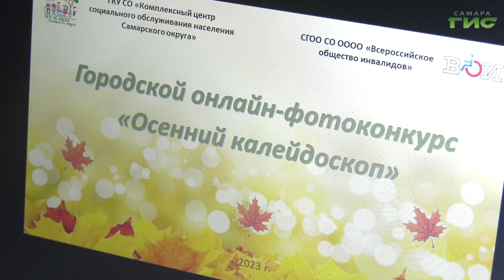В Самаре прошел городской онлайн-фотоконкурс "Осенний калейдоскоп"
Праздник, которому рады и дети, и их родители. В самарском Дворце ветеранов для ребят с ограниченными возможностями здоровья прошел городской онлайн-фотоконкурс "Осенний калейдоскоп". Подробнее в нашем сюжете.